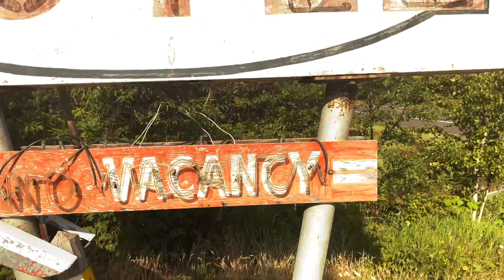Dre AKA Jamaican-Want more -Feat. Elliot Noyce (Official Music Video)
Latest single Off Much too good for children. featuring Elliot Noyce